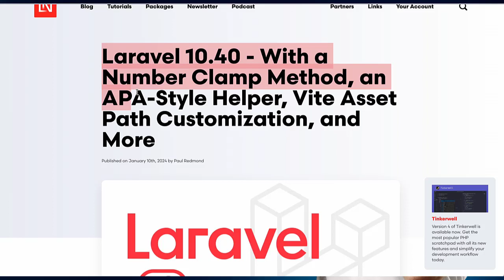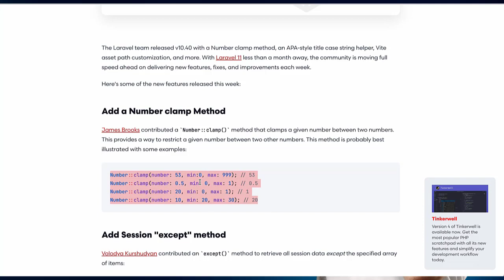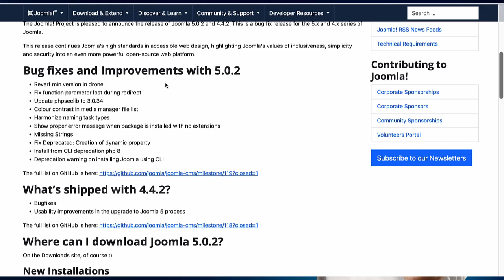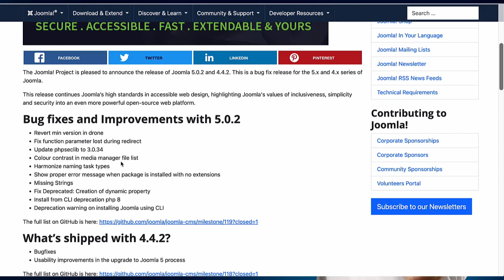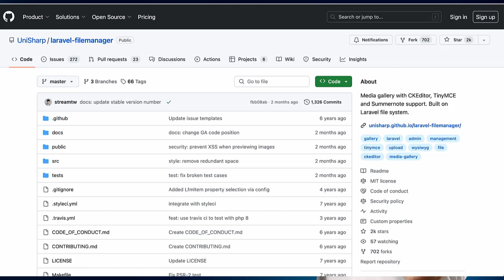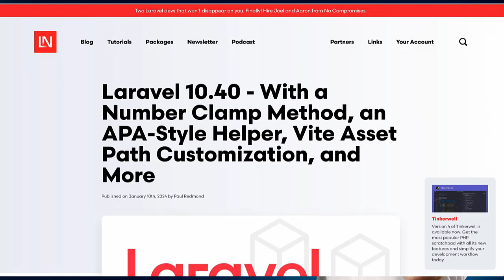16 Januari 2024 - Laravel 10.40, Bagisto App Mobile, Polimorfisme PHP dll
Pada podcast 16 januari 2024, kita akan bahas Laravel 10.40, Bagisto App Mobile, Polimorfisme PHP dll